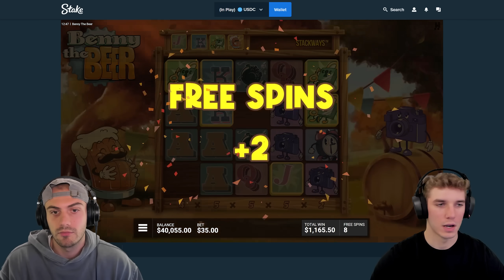REELING IN OUR BIGGEST WINS ON BIG BASS!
The new big bass christmas bash went insane in todays video! we did a few bonus buys on other slots before heading over to big bass christmas bash. i hope you guys enjoy this one!